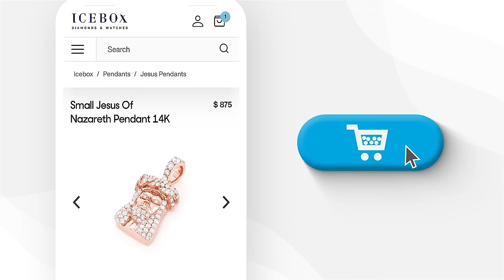Offset Discovers His $150K Forgotten Treasure at Icebox!!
Offset, 1/3 of the Atlanta superstar group, Migos, is back at the world-famous Icebox showroom to check out our incredible selection of high-end, luxury diamond jewelry!

In this week’s episode, Offset shops for some new items, while also finding some hidden treasures he thought he forgot about!!

Let us know who you want to see in Icebox next!